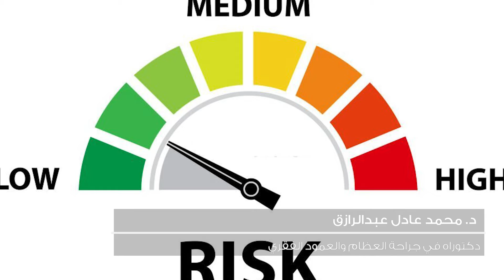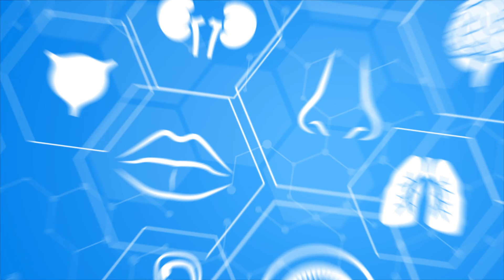نسبة نجاح عملية تثبيت الفقرات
يوضح الدكتور محمد عبد الرازق أن نسبة نجاح عملية تثبيت الفقرات تعتمد علي عدة عوامل منها استخدام التقنيات الحديثة وباستخدام الجراحة الميكروسكوبية ووسائل التكبير الاخري ووسائل الاضاءة التي تقلل من المضاعفات وتساعد علي نجاح العملية .
وخليكم معنا دايما.
يمكنكم متابعتنا علي الصفحات التالية 👇🏻